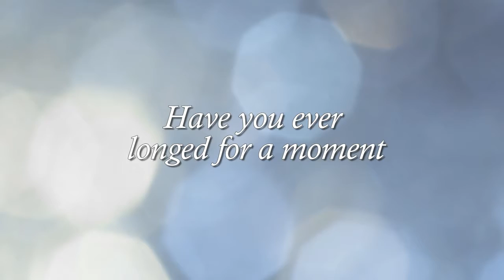Douglas Murray-It's Time To Fly